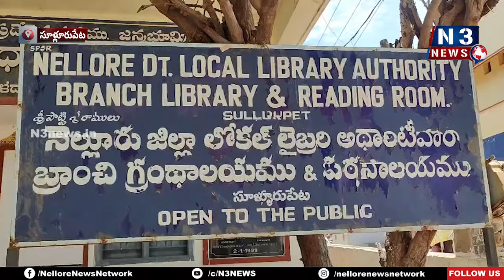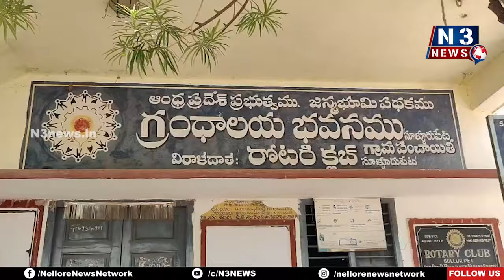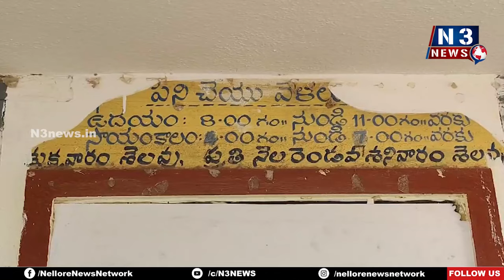గ్రంధాల‌యాల ప‌నితీరు... అంతంత మాత్ర‌మే@N3NEWS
- వారంలో రెండు రోజులు మాత్రమే అందుబాటులోకి
- ద‌య‌నీయ‌స్థితిలో సూళ్లూరుపేట గ్రంధాలయం
- పూర్వ‌వైభ‌వంగా తీసుకునిరావాల‌ని కోరుతున్న ప‌ట్ట‌ణ‌వాసులు